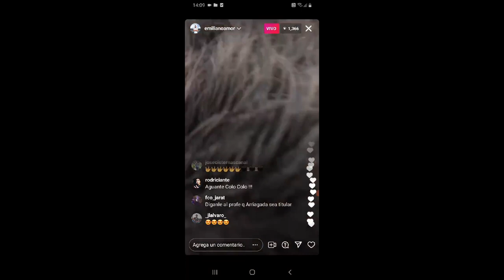Arenga - salida Colo Colo rumbo a final Copa Chile 2021